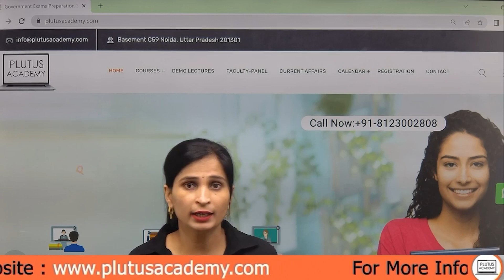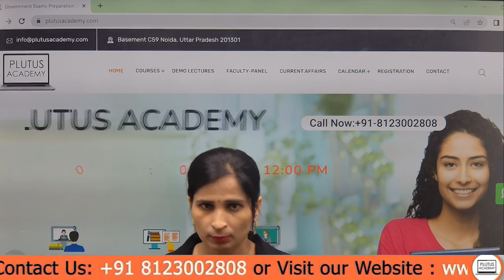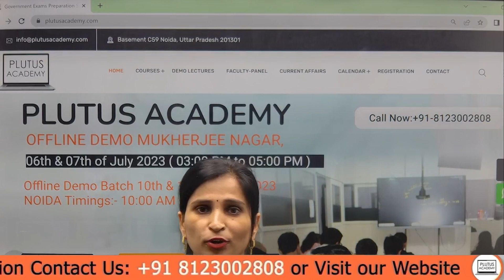How to Prepare for Bank Exams 2023 || Best Strategy, Study Plan by Sonam Chaudhary | Plutus Academy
🎥 Get Ready for Bank Exams 2023: Your Ultimate Preparation Guide! 🏦💼

Join us on this exciting journey as we unveil the essential strategies to ace your upcoming bank exams! 🚀📚 From mastering core concepts to solving mock tests, we'll guide you step-by-step towards success. 💪🔥